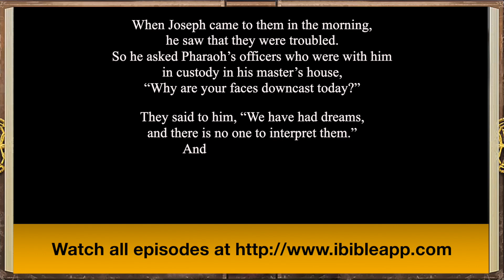iBIBLE Genesis Episode 32: Interpreter of Dreams [English]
to see all completed episodes of iBIBLE—a visual Bible for a visual and connected world!

Watch as the story of Joseph from Genesis chapter 40 comes to life in iBIBLE—the world’s first visual and interactive Bible. Featured in the 32nd episode of iBIBLE is the story of Joseph interpreting the dreams of Pharaoh’s cupbearer and baker while in prison. Both the cupbearer’s and the baker’s dreams come to pass. The cupbearer is restored to his position, but he does not remember Joseph. Study the Biblical Narrative and enjoy this presentation of God’s Word with iBIBLE.